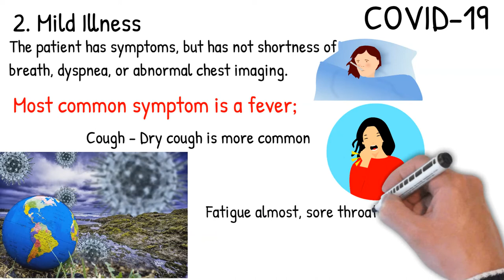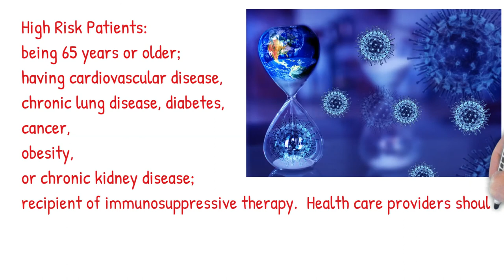who are Higher Risk for Severe Illness from COVID-19? Symptoms and severity. easy Explained.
COVID 19 severity categoris
what means mild covid 19?
what means presymptomatic covid 19?
what means asymptomatic covid 19
what means critical covid 19?
what covid 19 symptoms

what covid 19 feels like

what covid 19 does to the body

what covid 19 is

what covid 19 looks like

By Mikael Häggström, M.D.- Author info- Reusing images - Own work, CC0,